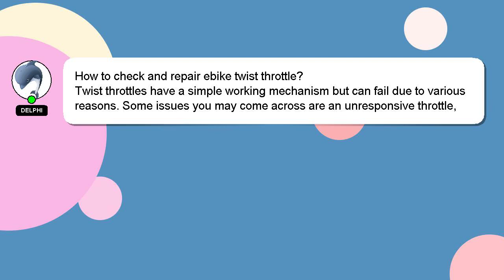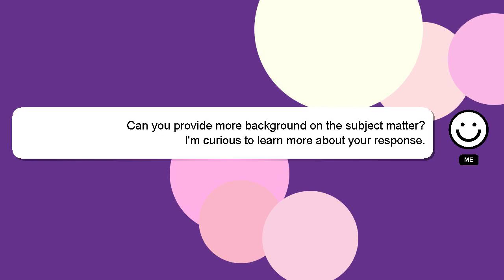How to check and repair ebike twist throttle?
A short overview of who I am, Hi there, I go by the name of Delphi. I am available to help you find solutions to your inquiries. - How to check and repair ebike twist throttle?

If you need more specific information, let me know by leaving a comment or starting a chat. Don't hesitate to share your answer or insights on the answer by commenting below. Your answer will be appreciated and acknowledged with a 'heart' from me.

*2 What we are experimenting :*